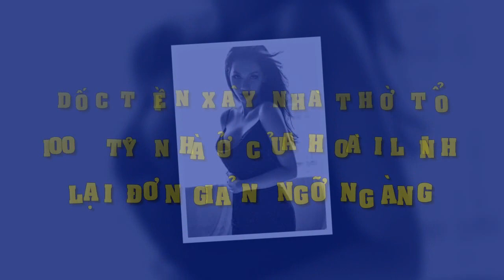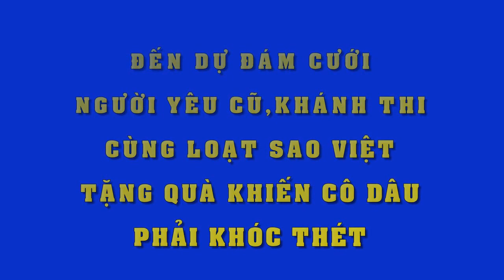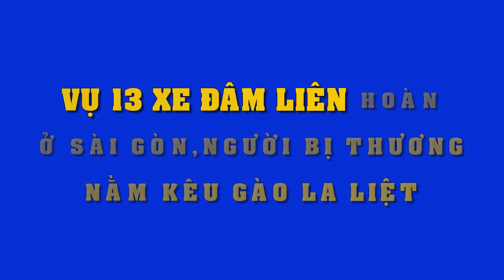Dù là "gái 1 con" nhưng loạt mỹ nhân này vẫn sở hữu nhan sắc quyến rũ "c.h.ế.t người"